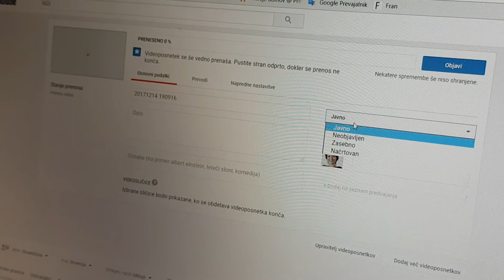Vabilo - EUDY 2018 - mladinski tabor na Slovaškem za najstnike 13 - 17 let